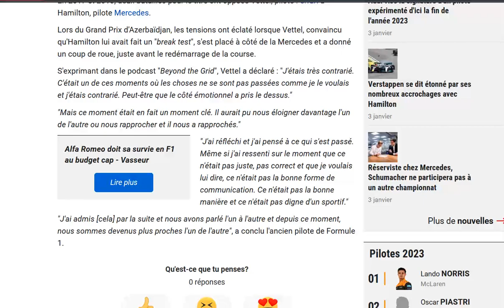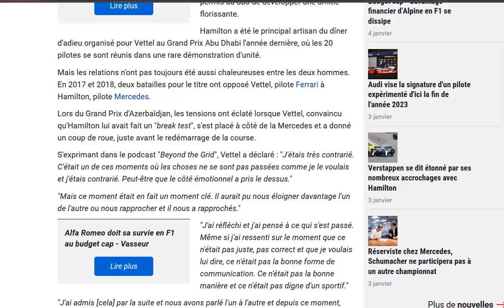Vettel : Bakou 2017 a été un tournant dans ma relation avec Hamilton